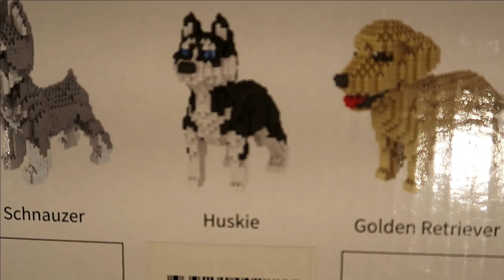Building Set Husky 3D Timelapse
The husky had 950 pieces, and took me a whopping 4 hour to sort and make.

Music; Youtube free songs - Reed Mathis-Fwends.